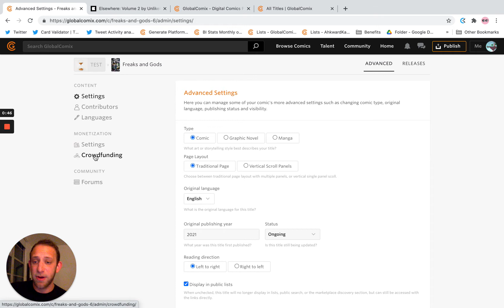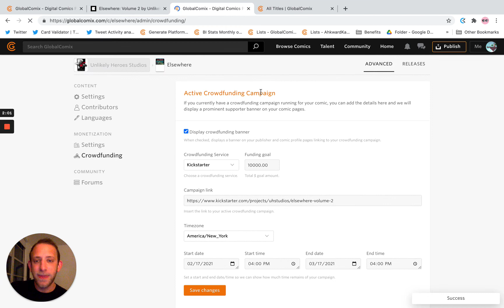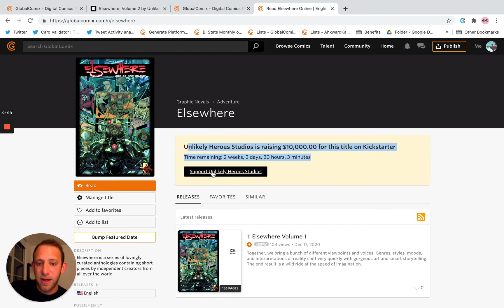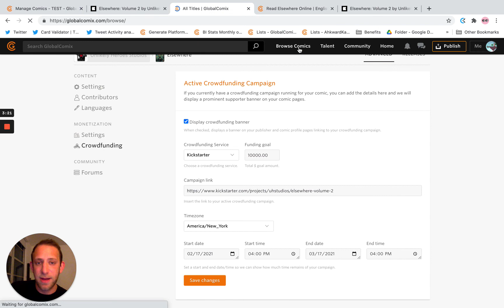How to promote your crowdfunding campaign on GlobalComix!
Learn how to connect your crowdfunding campaign directly to GlobalComix and help readers become backers. There are elements of this tool that help you build audiences for past, current, and future campaigns.